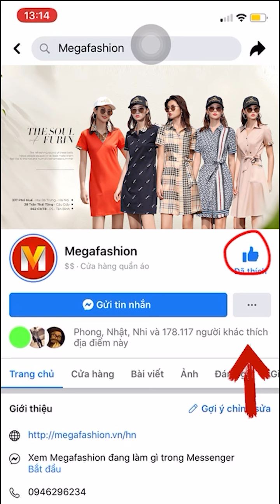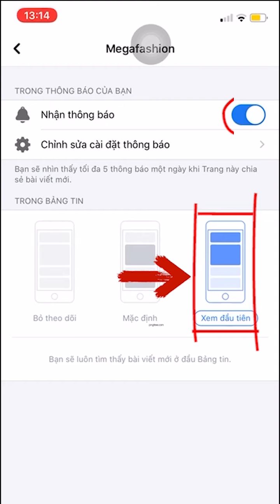[GÓC REVIEW] - SET BỘ JUMPSUIT SHORT CỰC SÀNH ĐIỆU.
- Một cách nào đó khiến bạn thoải mái mà vẫn nổi bật !!!.
- Megafashion giới thiệu đến bạn set bộ jumpsuit short. Cổ áo dáng chữ V, tay áo dáng lửng loe nhẹ, xẻ vạt. Nổi bật cùng họa tiết hoa văn. 1 set bộ cá tính dành cho các quý cô đi dạo phố hay đi chơi cùng bạn bè.